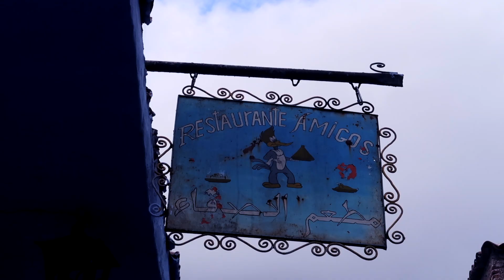2019: Vlog: Exploring the Blue City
My friend and I went on a Morocco tour with Smart Insiders and we explored the Chefchouen otherwise known as the Blue City.

Gear:
- Canon GX7 II